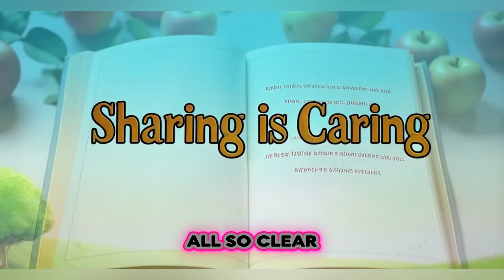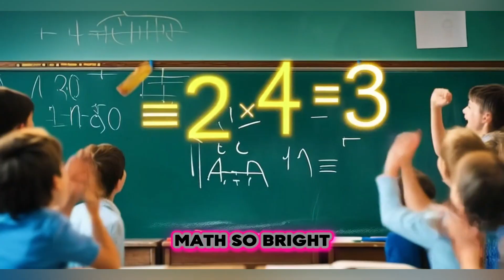Division Song for Kids 🎶 Fun and Easy Way to Learn Division!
🎵 Let’s make learning division fun with this catchy and educational kids' song! Perfect for young learners, this song teaches the basics of division through music and rhymes. 🧮 Great for classrooms, homeschooling, or just singing along at home. Kids will love learning how to divide with this fun tune! 🌟 Watch, sing, and enjoy the magic of math with music! 🎤

Lyrics:
[Verse]
Divide it up let's make it fair
Share the numbers everywhere
Twelve by three the answer's four
Division opens learning's door

[Chorus]
Equal parts it's all so clear
Division's fun let's all cheer
Breaking down with math so bright
Turning fractions into light

[Verse 2]
Slices even pieces clean
Math and numbers in between
Split the whole don't hesitate
Dividing tasks makes it great

[Bridge]
From the cake to candy stash
Fair share without a crash
One for you and one for me
Equal joy for all to see